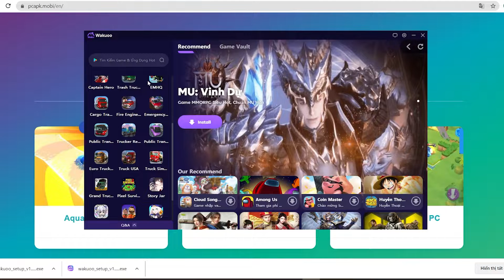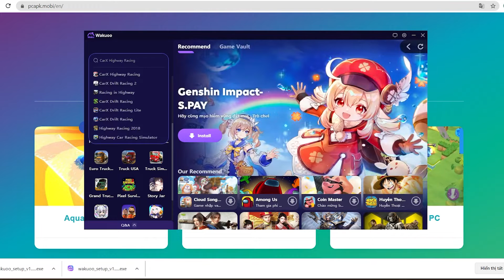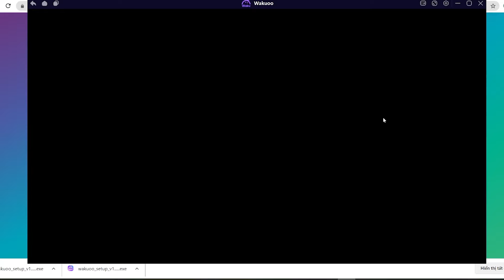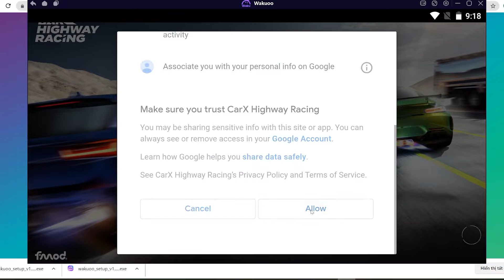CarX Highway Racing PC - Cách chơi trên Máy tính/ Laptop yếu mượt mà 2024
Link tải nè 😘 💘 link tải giả lập mới 2022 💘 link tải giả lập mới 2022 CarX Highway Racing cho PC Với phần mềm giả lập, bạn có thể chơi trên laptop/ PC windows dễ dàng

00:00 giới thiệu CarX Highway Racing
00:45 Tải giả lập cho CarX Highway Racing
01:25 cài đặt giả lập
1:45 mở giả lập
1:48 tìm kiếm CarX Highway Racing
02:41 tải CarX Highway Racing PC
03:44 mở và bắt đầu chơi CarX Highway Racing